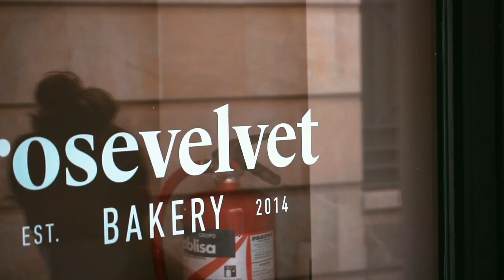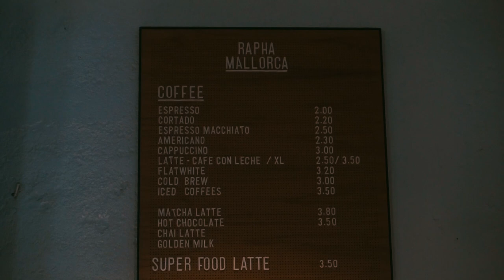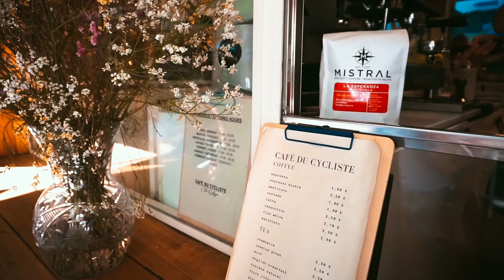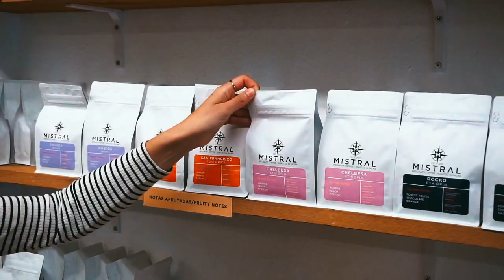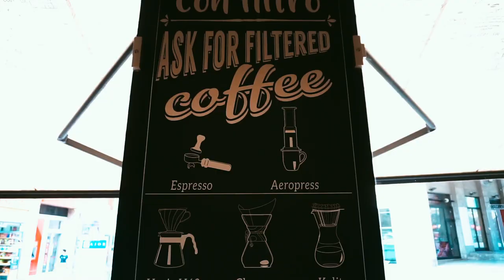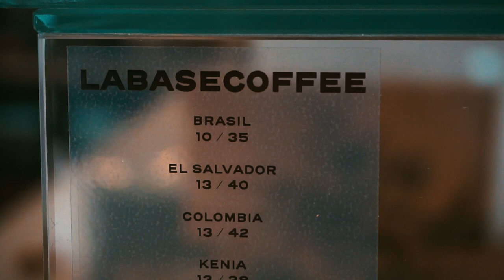Coffee Guide Palma de Mallorca | Specility Coffee | Third Wave Coffee Mallorca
Dieses Mal ein Vlog der anderen Art :-)

Wie ihr wisst, lieben wir Kaffee und zwar specility Coffee.
Wir suchen in jeder Gegend danach, wie andere Menschen nach Museen suchen.
Cafes verraten uns viel über eine Stadt oder einen Ort und wenn es kein gutes Cafe gibt, verliert die Gegend an interesse für uns.
Ihr seht, Cafes sind uns sehr wichtig und wenn sie für euch auch wichtig sind, dann habt ihr hier den perfekten Coffee Guide für Palma de Mallorca.
Wir verraten euch warum es wichtig ist specility coffee zu kaufen und warum ihr damit die Bauern und eine nachhaltige Kaffeewirtschaft unterstüzt.

Alle besuchten Cafes in der Reihenfolge:

Rosevelvet Bakery
Cafe Riutort
Cafe Rapha
Cafe du Cycliste
Mistral coffee Roasters
Arabay coffee Roasters
La Molienda